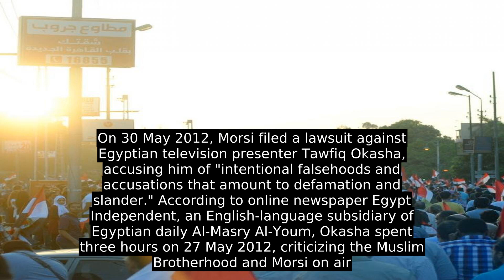Mohamed Morsi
Mohamed Morsi (/ˈ m ɔːr s i  /  ; Arabic: محمد محمد مرسي عيسى العياط &#8206;, ALA-LC: Muḥammad Muḥammad Mursī ʿĪsā al-ʿAyyāṭ, IPA: [mæˈħæmmæd mæˈħæmmæd ˈmoɾsi ˈʕiːsæ (ʔe)l.ʕɑjˈjɑːtˤ] ; 8 August 1951 – 17 June 2019), PhD , was an Egyptian politician and engineer who served as the fifth President of Egypt, from 30 June 2012 to 3 July 2013, when General Abdel Fattah el-Sisi removed him from office in the coup d'état after the June protests